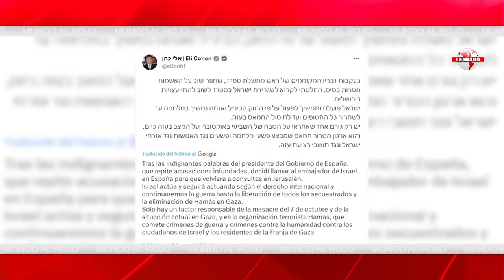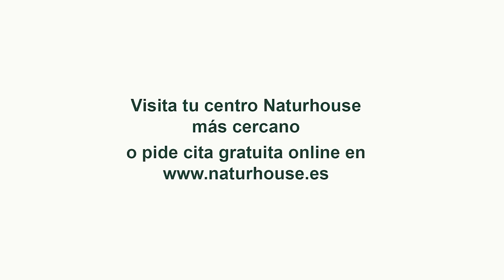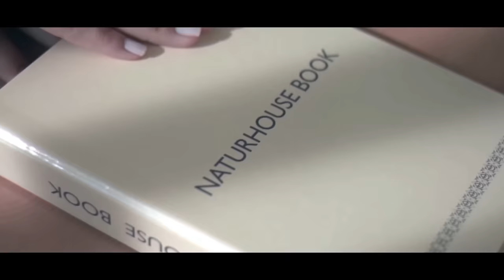Jesús Á.Rojo:💥Juan Carlos I se planta ente la AMNISTÍA y golpea a Sánchez y a todos sus ministros💥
Después de que su previo Gobierno (la coalición con el partido Podemos de Pablo Iglesias o Irene Montero) le exigiera abandonar España y buscar refugio en Oriente, el Rey Juan Carlos I ya muestra indiferencia hacia Pedro Sánchez.

Hace ya tiempo, según han confirmado fuentes cercanas al monarca, que el Emérito ha manifestado a su círculo más cercano que viajará a España tantas veces como considere oportuno y que ha terminado con eso de solicitar permiso a La Zarzuela, para que a su vez Casa Real pida la aprobación de La Moncloa cada vez que tenga planeado regresar a su país, que es su hogar.

Tras ser excluido de asistir al juramento de la Princesa Leonor en el Congreso, los más recientes sucesos políticos han logrado exasperar a Don Juan Carlos, quien no está dispuesto a convertirse en un paria institucional mientras el Gobierno diseña la Ley de Perdón para el prófugo de la Justicia, Carles Puigdemont, y miles de insurgentes que colaboraron con el referéndum ilegal o protagonizaron disturbios y actos terroristas tras la sentencia del procés.

Se pudo observar el cambio de postura del Rey emérito – ahora de conocimiento general debido a la controvertida relación con Bárbara Rey revivida por Ángel Cristo JR - durante la semana pasada. El aterrizaje del monarca en Vigo para participar en la última prueba del año de la Copa de España fue el lunes 21 de noviembre en el Quinto Circuito de Categoría 6m. . Esto ocurrió cinco días antes del comienzo de las pruebas y en suelo nacional, justo en el momento en que los nuevos miembros del gobierno de Sánchez asumían sus cargos en el Palacio de la Zarzuela frente a la Constitución y al Rey Felipe VI.

De acuerdo a múltiples fuentes consultadas, esta coincidencia no era bien recibida en La Moncloa. En cierta medida, se sentía que este acto protocolario de inicio de legislatura se veía eclipsado por la presencia del Emérito, además de percibirlo como un desafío al propio presidente del Gobierno. Tampoco era del gusto de la Familia Real, que se sorprendió al descubrir la coincidencia entre la toma de juramento de los ministros y una nueva estancia en Sanxenxo, la cual ya suma cinco.Canal oficial de DISTRITOTV  en YouTube. DISTRITO TV es una televisión en español del grupo de comunicación EL DISTRITO